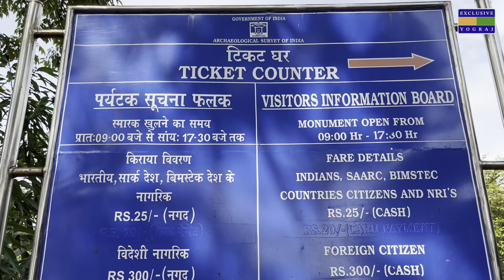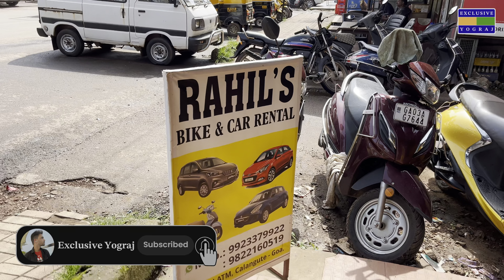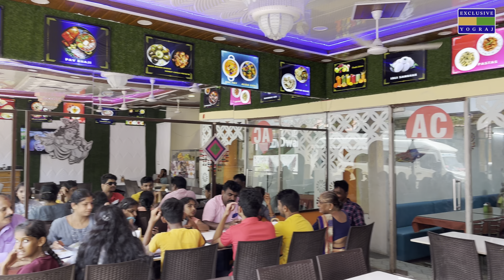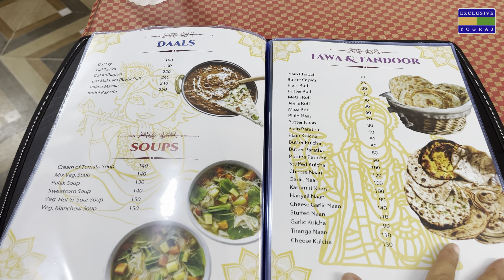Aguada Fort Goa | Baga Beach Goa | Dudhsagar Waterfall Goa | Exclusive Yograj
Aguada Fort and Baga Beach Goa :

Still Writing ✍🏻

exclusive yograj
dudhsagar waterfall
dudhsagar waterfall goa
goa tour plan
goa trip
goa tour
goa september 2023
baga beach
aguada fort timing
aguada fort ticket price
aguada fort goa movie shooting
aguada fort goa dil chahta hai
baga beach resort goa
baga beach casino
baga beach goa night party
calangute beach goa
calangute beach goa night
calangute beach hotels
calangute beach resort goa
calangute beach nightlife